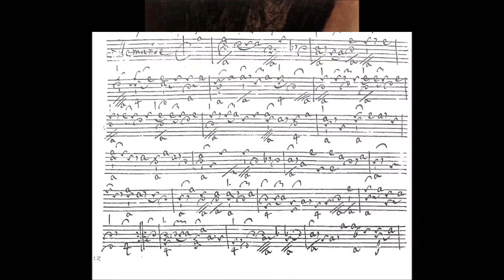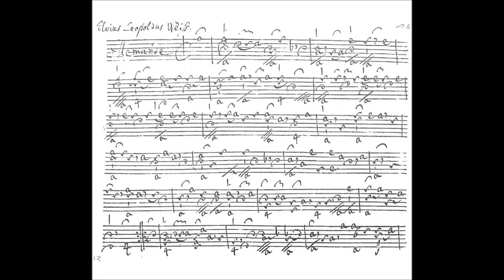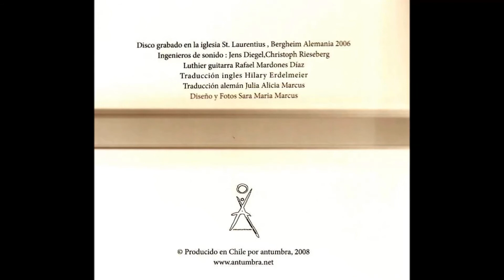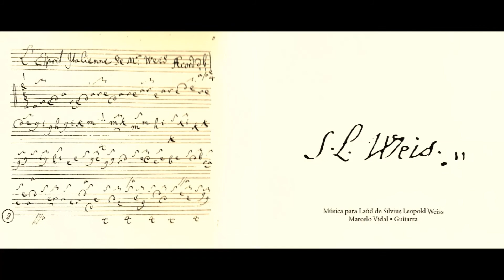Silvius Leopold Weiss - Suite II Gigue - Marcelo Vidal (guitarra)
Grabado en la iglesia St. Laurentius - Bergheim Alemania (2006).